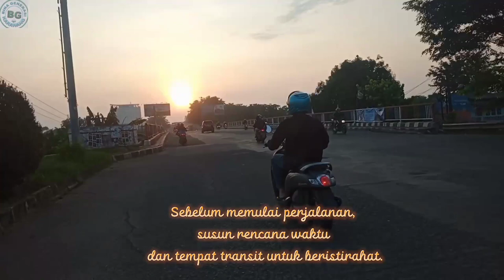mudik via tol Karawang barat / tips edisi mudik lebaran Ramadhan 1443 H / 2022 M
Pemerintah secara resmi mengizinkan masyarakat Indonesia untuk dapat kembali melakukan perjalanan mudik saat Idulfitri 2022.
Syarat dan ketentuan tersebut diantaranya:

Pemudik yang sudah menjalani vaksinasi booster atau vaksin COVID-19 dosis ketiga diperbolehkan melakukan perjalanan tanpa harus lolos tes kesehatan.
Pemudik yang baru mendapat vaksin COVID-19 dosis lengkap (2 dosis) diharuskan menjalani pemeriksaan kesehatan dengan Rapid Test Antigen sebelum melakukan perjalanan.
Pemudik yang baru memperoleh vaksin COVID-19 dosis 1 wajib menjalani tes PCR sebelum menempuh mudik Lebaran 2022
Mudik euy edisi mudik lebaran bulan Ramadhan 2022 H 1443 H

Cek Fungsi dan Keamanan Kendaraan
Bagi Anda yang berencana mudik menggunakan kendaraan pribadi sangat direkomendasikan untuk melakukan cek fungsi dan keamanan kendaraan. Langkah ini dilakukan untuk memastikan bahwa kendaraan dalam kondisi prima sebelum menempuh perjalanan jauh.

Tentu bukan hal yang baik jika kendaraan mengalami kerusakan atau kendala selama perjalanan. Selain memakan waktu, kerusakan kendaraan bisa meningkatkan risiko kecelakaan.

Pengecekan kendaraan dapat dilakukan secara mandiri ataupun dengan bantuan tenaga profesional. Pastikan seluruh komponen kendaraan seperti oli, filter udara, aki, roda, rem, dan sebagainya dalam kondisi baik.

Mulai Perjalanan Setelah Buka Puasa
Mudik Lebaran umumnya dilakukan selama bulan Ramadan, sehingga para pemudik masih dalam keadaan berpuasa. Mudik sembari puasa sebetulnya sah-sah saja dilakukan, namun setelah buka puasa juga sangat direkomendasikan.

Praktisi klinis dari Rumah Sakit Cipto Mangunkusumo (RSCM) Ari Fahrial Syam menyebutkan bahwa mudik di malam hari merupakan pilihan yang tepat. Hal ini karena suhu udara yang lebih dingin dan jalanan yang lebih lengang.

Kendati demikian, pastikan kondisi tubuh dalam keadaan sehat dan cukup istirahat di siang hari untuk mencegah kantuk selama perjalanan.

mudik euy edisi Ramadhan tips mudik Ramadhan 2022 M

Meskipun sudah diizinkan, mudik pada Lebaran 2022 ini tetap harus mentaati protokol kesehatan yang ketat. Bagi mereka yang memiliki komorbid pun disarankan untuk tidak mudik atau harus meminta saran dahulu kepada ahli kesehatan

Pemerintah mengeluarkan aturan baru mudik lebaran tahun 2022. Setelah selama dua tahun melarang mudik lebaran dalam rangka pencegahan penularan COVID-19, kini pemerintah memperbolehkan mudik lebaran dengan aturan tertentu.

Aturan baru mudik lebaran 2022 dituangkan dalam Surat Edaran satgas COVID-19 Nomor 16 Tahun 2022.

Aturan ditujukan untuk pelaku perjalanan dalam negeri atau PPDN dengan transportasi udara, laut, darat dengan kendaraan pribadi atau umum, penyeberangan, dan kereta api antarkota.